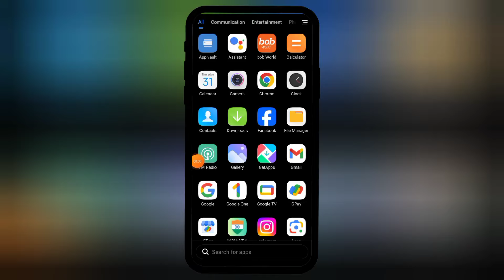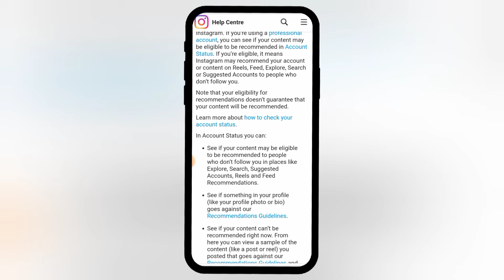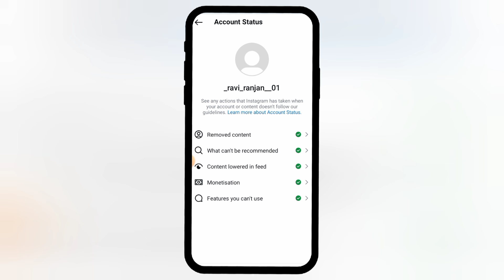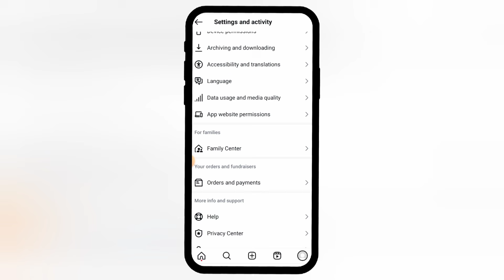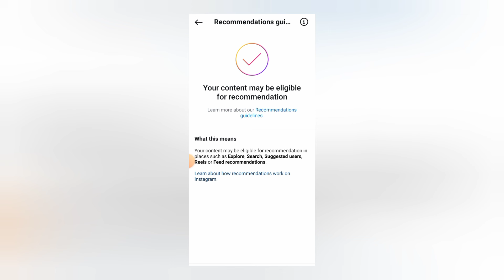Instagram What can't be recommended | How To Solve Remove Content On instagram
Hello Everyone,
What Can't Be Recommended On Instagram | Remove Content Problem In Instagram | Insta Strike Remove

what can't be recommended on instagram
remove content problem in instagram
instagram what can't be recommended problem
what can't be recommended
what cannot be recommended on instagram
instagram what can't be recommended
instagram removed content problem
instagram recommendation guidelines
removed content instagram problem
what can be recommended
instagram remove content
instagram remove content problem
instagram account status removed content
instagram recommended problem
how to remove content in instagram
how to solve remove content on instagram
instagram add topic feature not showing
branded content tool on instagram
features you can't use instagram
how to fix what can't be recommended on insta
how to remove contact suggestions on insta
how to solve following problem in instagram
instagram best setting
instagram category
instagram content ideas
instagram content removed problem
instagram me supervision kya hota hai
instagram par follower kaise badhaye
instagram par remove content kaise hataye
instagram problem
instagram removed content
instagram search page problem
instagram strike remove

🤞🏻KEEP SUPPORTING